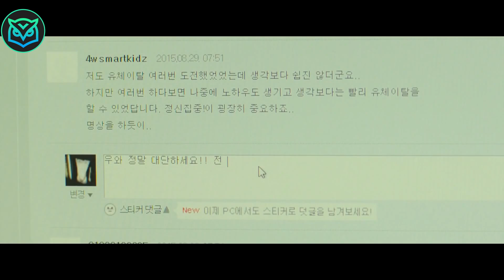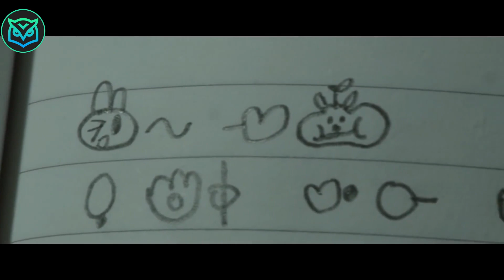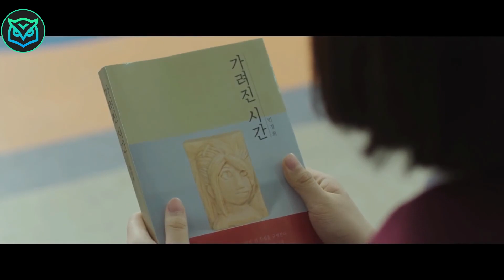Vreme na Zemlji stane... Svi se zamrznu osim jedne grupe ljudi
Subskrajbujte za jos filmova i lajkujte video da pomognete kanalu... Hvala puno na podrsci !